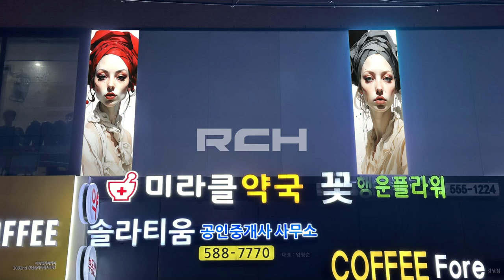[RCH] 살론헤어 (Salon Hair LED Display)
[Specification]

LED Module : P-3.91mm
Resolution: (W) 192mm x 640(H) mm